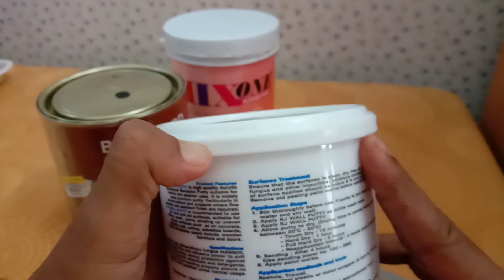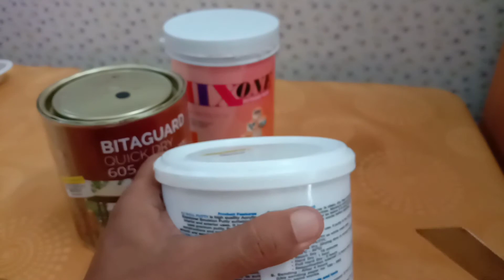Cara Membuka Kaleng Dempul RJ